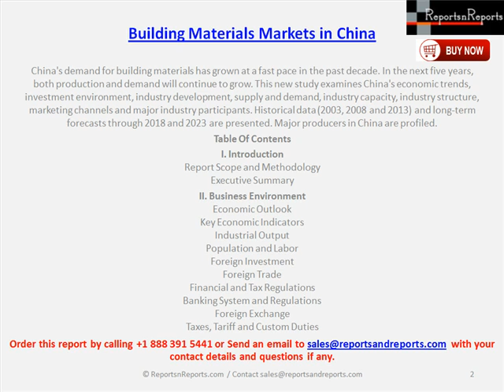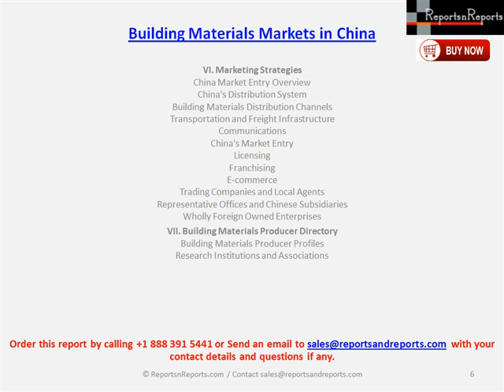Building Materials Markets in China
Building Materials Markets in China - Order report by calling ReportsnReports.com at OR send an email on with (Degradable Plastics Markets in China) / report name in subject line and your contact details.